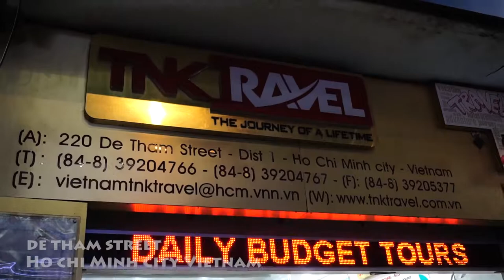Want to find a great tour guide HCMC ? Go to De Tham street in Ho Chi Minh City Vietnam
Travel in Ho Chi MInh City, VietNam   - Driving around central
No vlog, no faces, talk, pure Vietnam only
Street - Traffic - Food - People